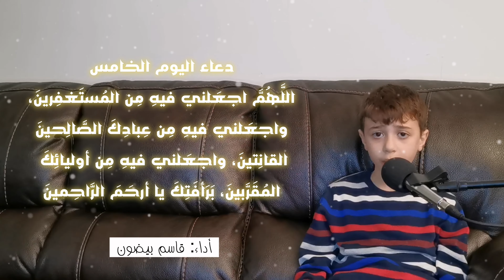دعاء اليوم الخامس من شهر رمضان المبارك - أداء قاسم بيضون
أدعية أيام شهر رمضان المبارك
دعاء اليوم الخامس
أداء قاسم بيضون